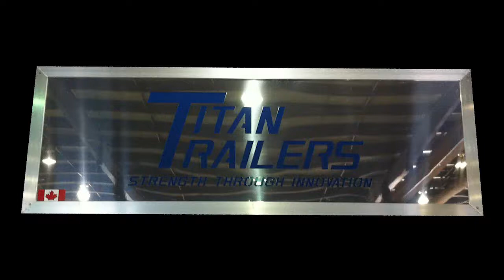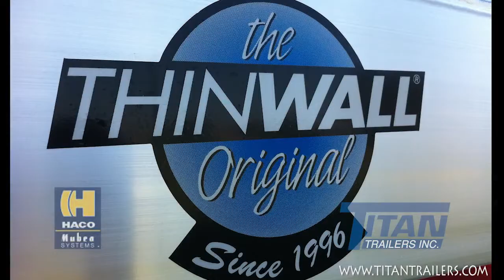Mubea Systems - CNC machining center working at Titan Trailers Canada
Mubea Systems manufactures acomplete range of 4- and 5-axis CNC machining centres, specially
designed for automatic tooling of exceptionally long aluminium and steel profiles and panels such as for trains.
Mubea Systems is the only company in the world that has all 4 key-points for industrial cutting of aluminium profiles in-house:
1)  5-axis Machining (single- or twin head)up to 60 m (2,372.0 “) long and 3.5 m (137.80 “) wide
2) Moveable Clamps with X-axis or with an individual servo motor
3) Pyramid 3D Profile Software with optional 5-axis cutting
4)  Probe Measuring (up to 3 measure points) to recalculate the parameters instantly for the NC-program for translation and rotation